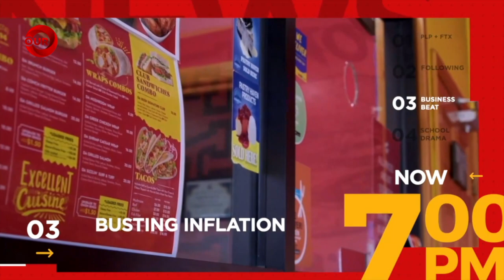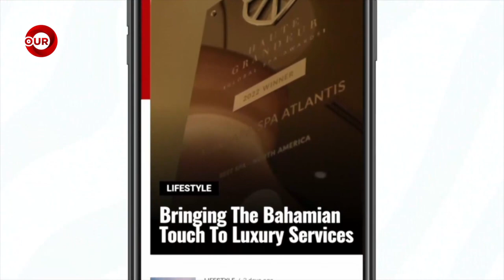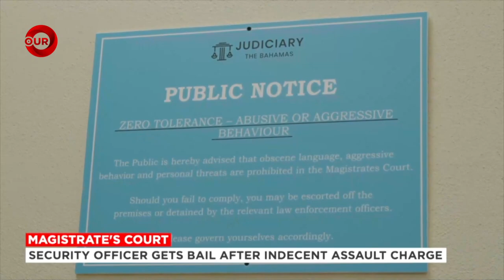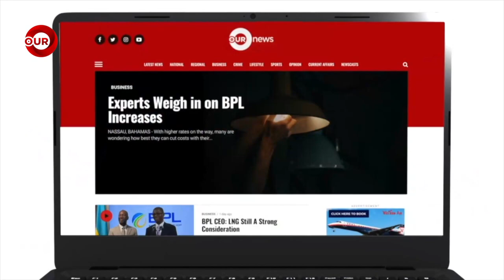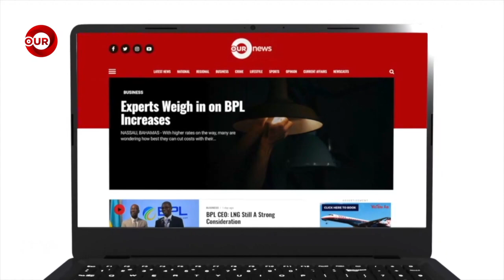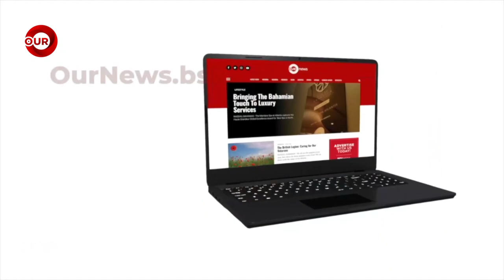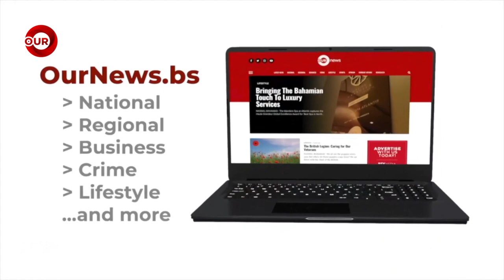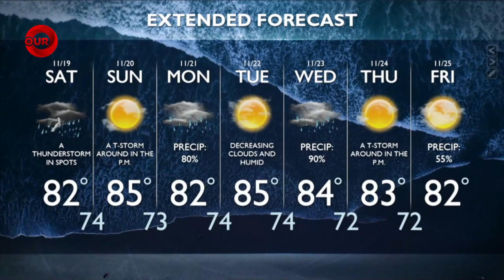OUR NEWS NOVEMBER 18TH 2022